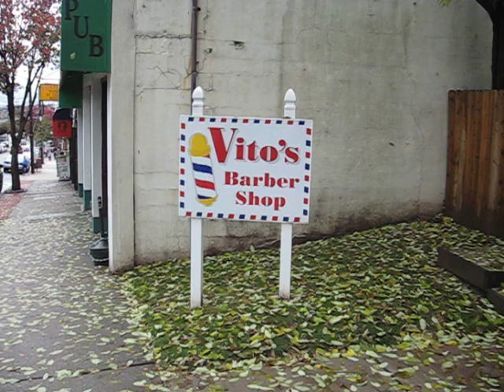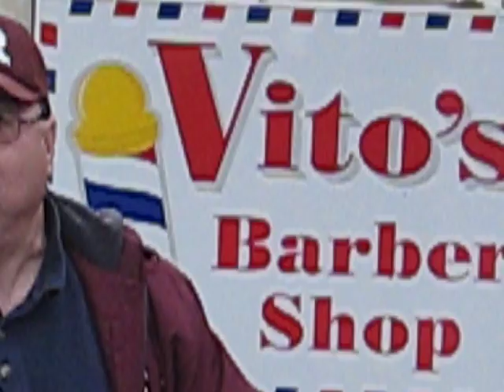Vito From Jersey -- In front of the Barber Shop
Vito, Carlo, and Tony.  Three Muscateers.